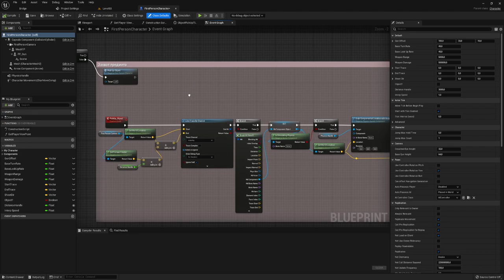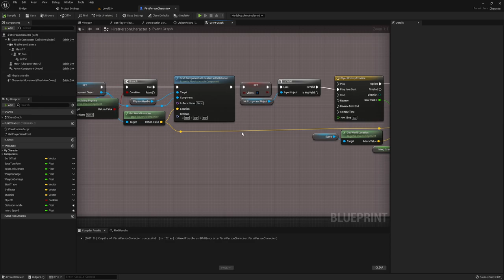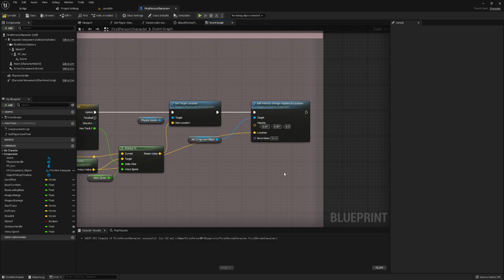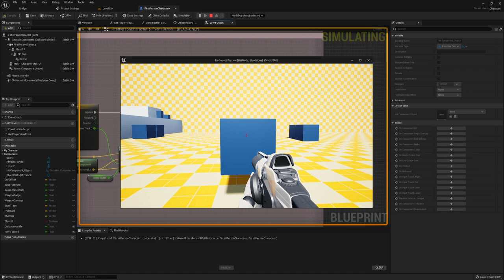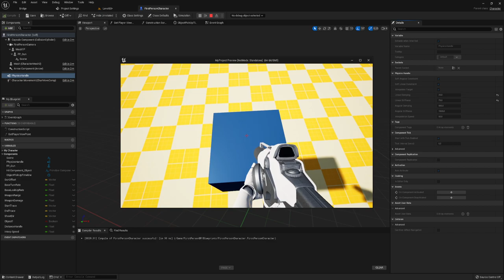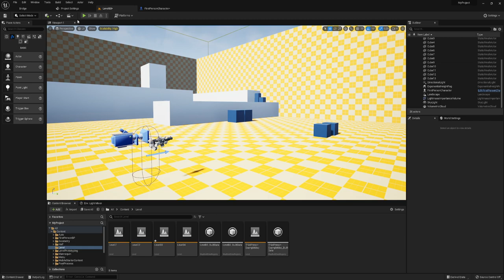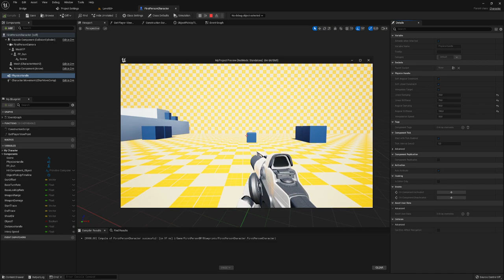HalfLift 3 - виртуальная рука BUGFIXING (UE4, UE5)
Фиксим баги связанные с использованием UE5, почему то этот же код (блупринт) на UE4 работает шикарно..